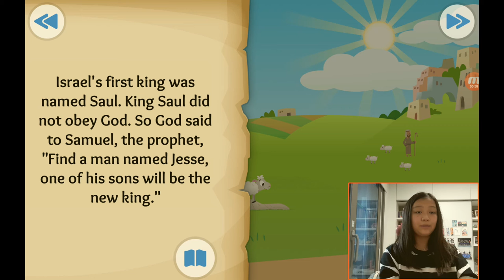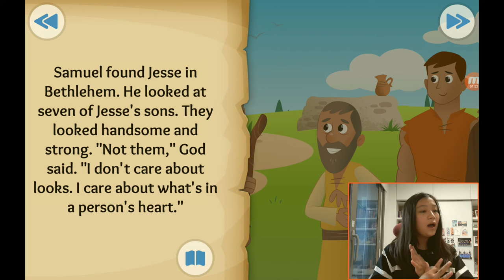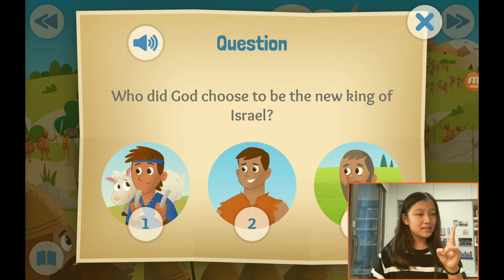‹Kids›Grace：성경이야기, (15) Stones, Slings, and Giant Things about David and Goliath in 1 Samuel